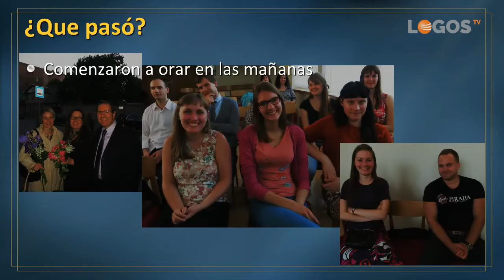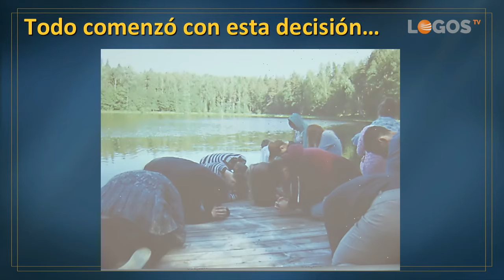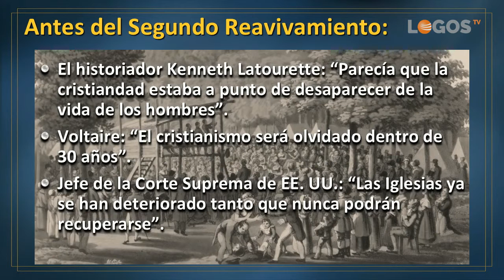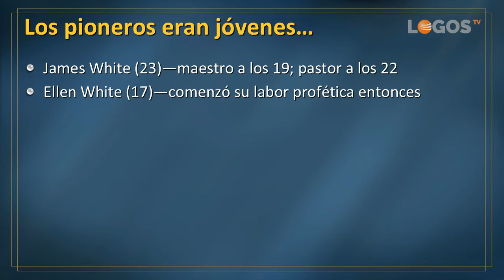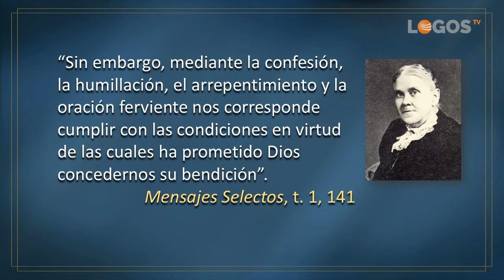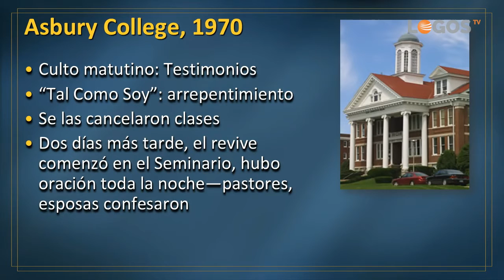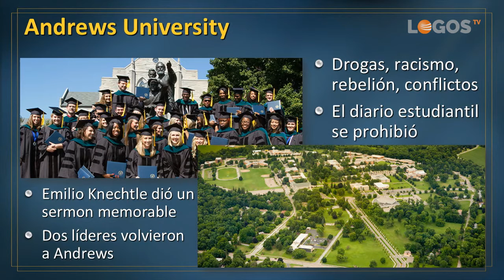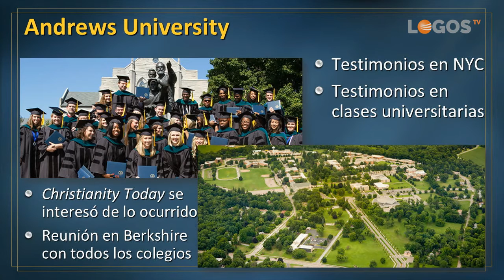La hora del Espíritu Santo - 06 El renacer espiritual en los jóvenes - Ron Clouzet